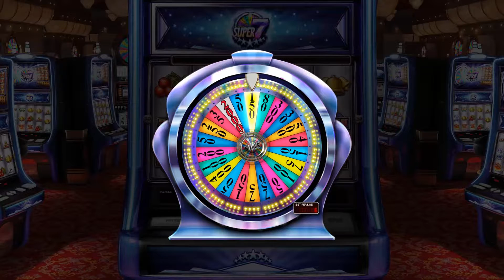SUPER 7 STARS - Our Slots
A WELCOME ADITTION TO THE SUPER 5 SLOTS FAMILY

Take the Super 5 stars proved playability and engagement and add a Wild Respin and a Lucky Roulette and you have a winner!

* Super 7 Stars Wild Respin.
* Super 5 Stars and Super Stars multipliers.
* Get up to 25 free spins with the Super 7 Stars 'match-3' minigame.
* Roulette Bonus game with multipliers.
* 5x3 reels and 30 paylines.